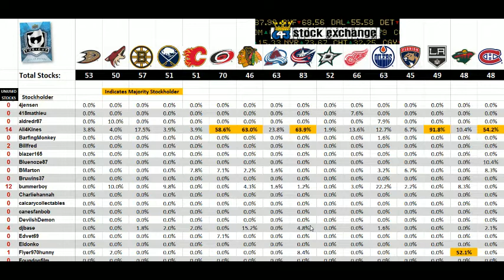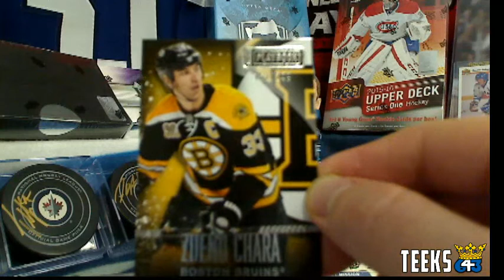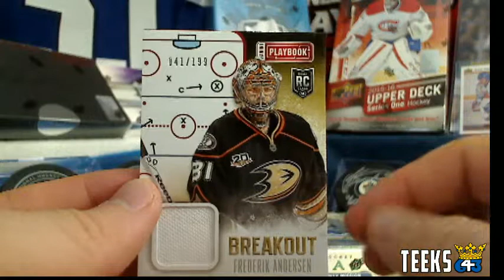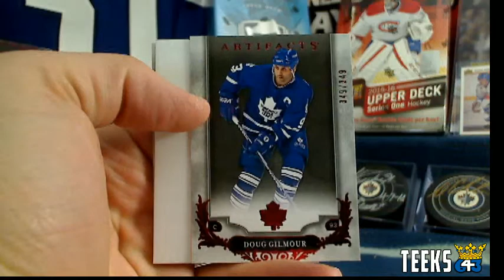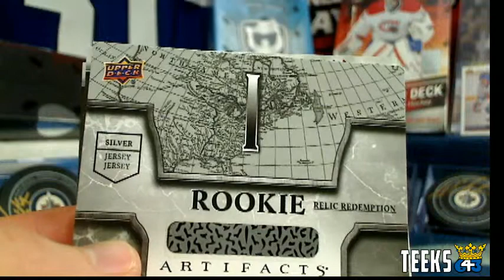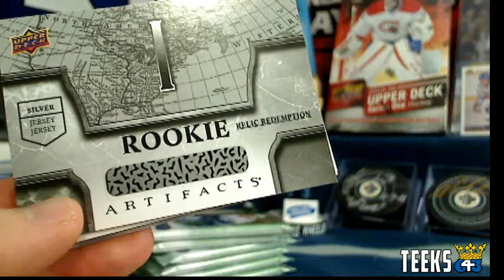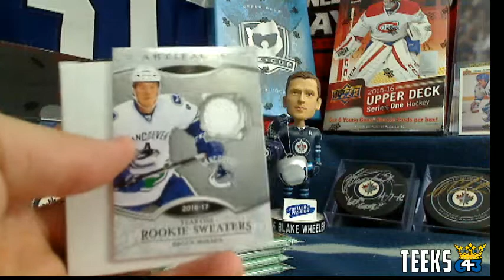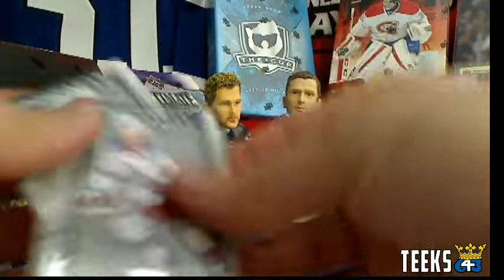Teeks643 Box Break of 13-14 Playbook & 18-19 Artifacts + Bonuses. HUGE PETTERSSON HIT!